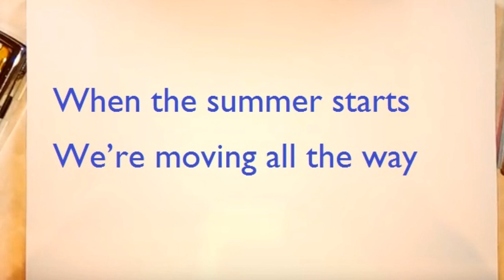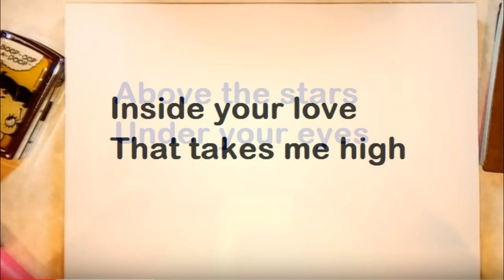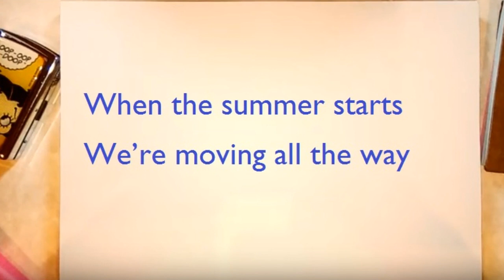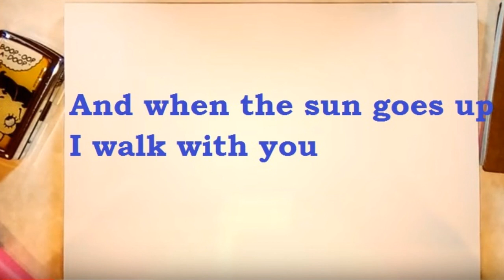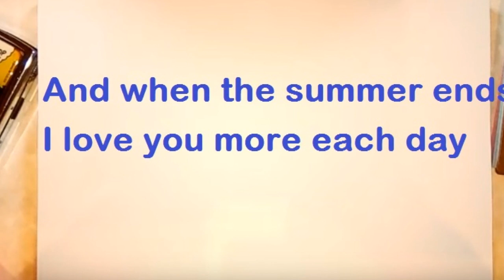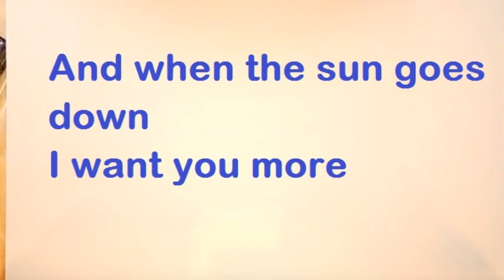SUMMER BREEZE - Dia Yiannopoulou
Vocals: Dia Yiannopoulou
video created by: Eecinhawer Castillo
Voice recording: Timeless Recording Studios
Cover photo: Fenia Labropoulou

LYRICS
When the summer starts
We’re moving all the way
And when the sun goes up
I walk with you

And when the summer ends
I love you more each day
And when the sun goes down
I want you more

Landing on a land
Upon a dream
Above the stars
Under your eyes
Inside your love
That takes me high
No one ever saw me

Running with the wind
Riding the drive
To make our love
Easy to fly
Timeless footsteps
On the sand
Lovers’ tale sign

And when the summer starts